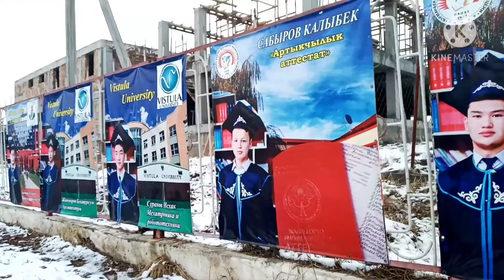A Day After Snow Falls //Street Views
Spread good vibes along my journey